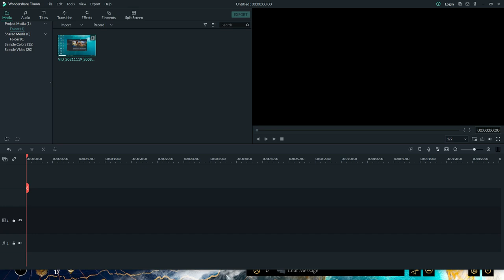The Mongol Empire The Battle Of Liegnitz 1241 AGE OF EMPIRES 4